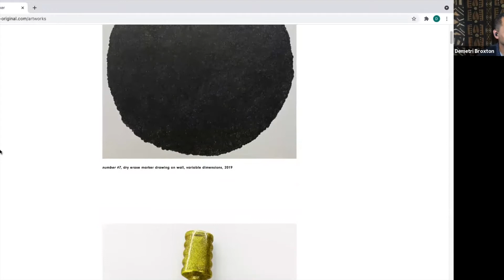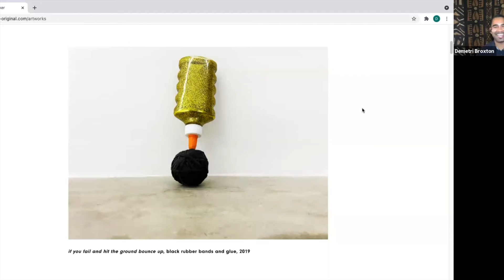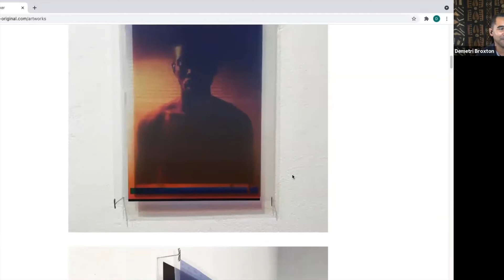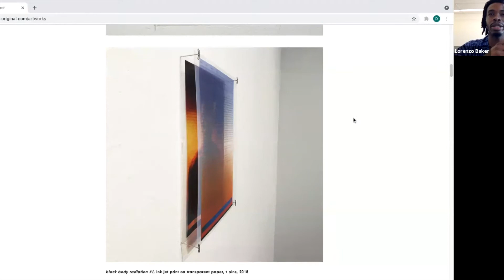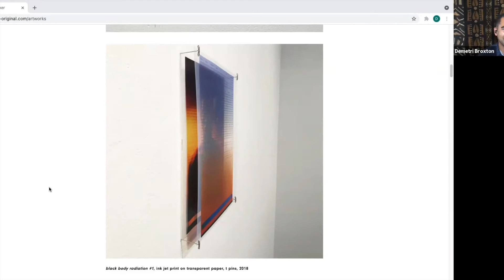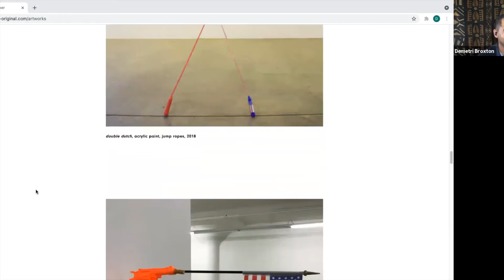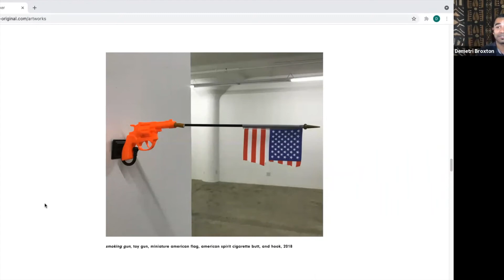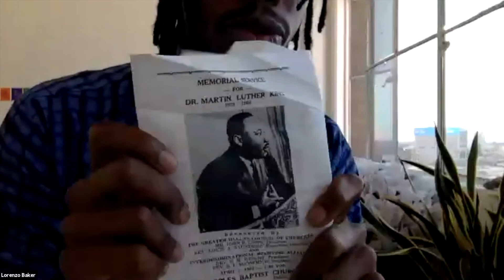In the Artist's Studio | Lorenzo Baker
Lorenzo Baker is an artist living and working in Los Angeles, California. His art practice explores the formal ways in which language and image construct our understanding of history and contemporary culture.

Working with readymade objects and other recognizable materials, such as historical documents, images, and video, Lorenzo Baker’s art practice is invested in the interplay between expectation and assumption. By disrupting the universal truths found in everyday materials and archetypal language, the artworks produced offer viewers an alternative way of looking.

Lorenzo is a graduate of Dillard University (‘14) and Otis College of Art and Design (‘18). His artwork has been shown in Los Angeles, CA; New Orleans, LA; and Sacramento, CA.

Generous support for this series provided by the Westridge Foundation.